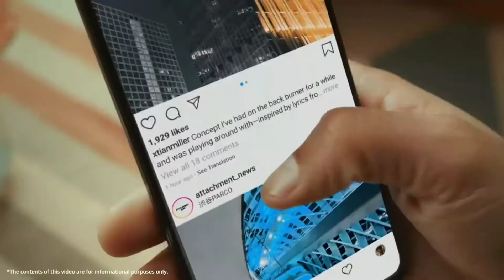MIUI 12 India Stabal Update Today Big News 8th October 2020 | Miui 12 Android 10 Update Info 😍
Hiii

MIUI 12 Today News K Bare Main Ki aaj Konsa Update Kaha Mila Hain Or Jankari K Liye Es Video Ko Pura Dekhna...